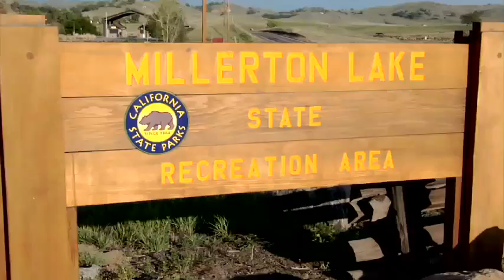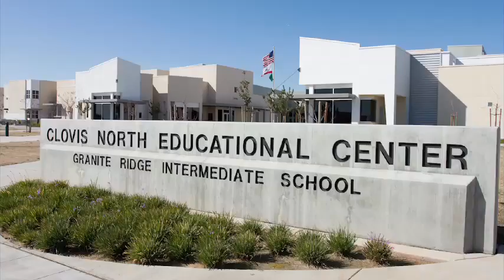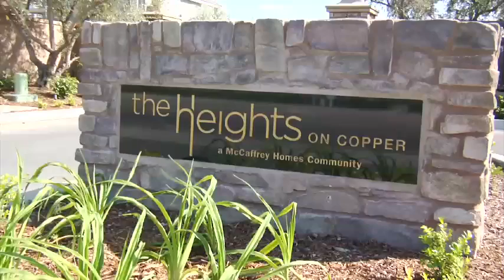The Heights On Copper Community - McCaffrey Homes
Welcome to The Heights on Copper; a gated community in a prime location offering all the modern conveniences and energy efficiencies of a new home.

Located at the corners of Copper and Maple Avenues, The Heights on Copper has become northeast Fresno’s premier address.  The best of everything that the Central Valley has to offer is just minutes away from this beautiful community. Several shopping, dining and entertainment destinations are within easy reach such as the River Park and Villagio Shopping Centers.  Recreationally, residents can enjoy all the area has to offer at the many nearby attractions like the Copper River Golf Course, Woodward Park, San Joaquin River and Millerton Lake.  Located about a mile from Clovis Unified’s North Education Center, The Heights on Copper also gets high marks for its access to high quality education close to home.

Highlighted by its dramatic gated front entrance, The Heights on Copper offers an impressive list of amenities.  Beyond the comforts of home, residents will enjoy their own sparkling community pool and a neighborhood park, all easily accessible via a tree-lined central paseo.  Walk, jog, or bike along the Eaton & Sugar Pine Regional Trails just steps from your door.

Exceptional quality, innovative design and attention to detail are what you’ll find in every home at The Heights on Copper.  Choose from four distinctive single and two-story floor plans and three timeless architectural styles – Tuscan, Rancho Adobe or French Country.  Each handsome exterior comes with stylish stone or brick accents.  Exteriors also include beautifully landscaped front and backyards with front yard maintenance. Plus functional side yards for gardens & gatherings with seamless indoor/outdoor living.

Award winning home designs that go up to 3 bedrooms and 2 1/2 baths and approximately 1,753 square feet.  With open and airy spaciousness that makes every day living comfortable.  Great rooms that flow into gourmet kitchens designed for entertaining family and friends.  Granite kitchen countertops and island, Energy Star stainless steel appliances, Kohler plumbing fixtures and spacious pantry. The opulent Owner's Suites include a spa-inspired bath with granite countertops, Kohler® fixtures plus a spacious walk-in closet.  The height of living with meticulous attention to detail, dramatic designer touches, and exceptional quality.

The homes at The Heights on Copper are not just beautifully crafted; they’re built green so you can live smart.  With McCaffrey’s advanced Earth Sense program, each home includes dozens of Green features for a more energy efficient and comfortable home.  Plus all homes at The Heights on Copper include a solar electric power system!

Stylish, innovative, impressive.  Come discover what puts The Heights on Copper a step above.